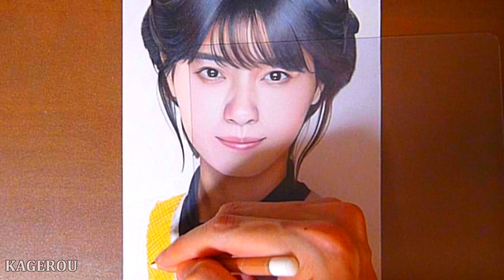元乃木坂46 西野七瀬 描いてみた/色鉛筆画/似顔絵/Colored pencil drawing Nanase Nishino/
『電影少女 -VIDEO GIRL AI 2018-』で天野アイ役を演じた元乃木坂46の西野七瀬さんを色鉛筆を使って描いた似顔絵（アナログ）が完成するまでの早送りの動画です。

乃木坂46 西野七瀬 描いてみたがライオンのグータッチで紹介されました！！

乃木坂46時間TVでなーちゃんの似顔絵(西野七瀬 描いてみた)を紹介していただきました！！